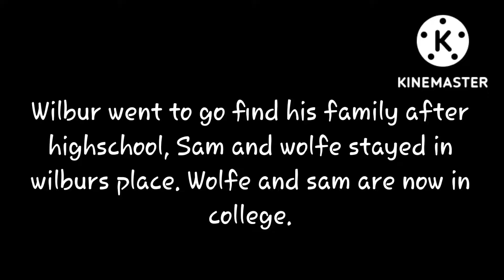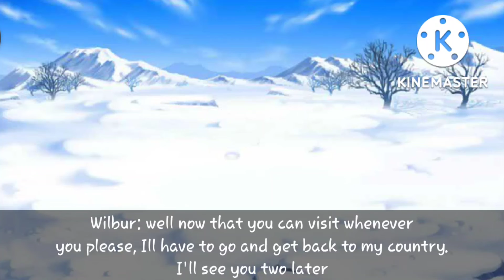Reunion • Season 2 episode 1 • Subscribe to @JDavixx • Pause if needed • Read description •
unstoppable by sia

Reuploaded due to the beginning